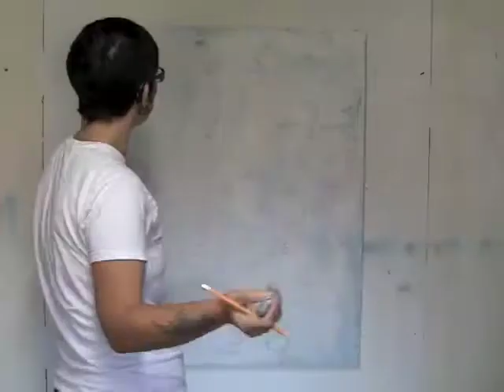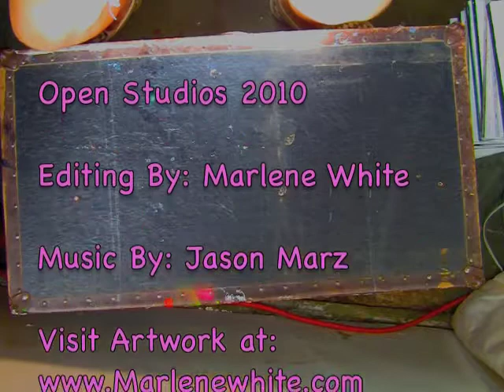Open Studio Video *2010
This is the video I made for Open Studios 2010. It captures some of the work I created for the show. You can visit my work at marlenewhite.com.